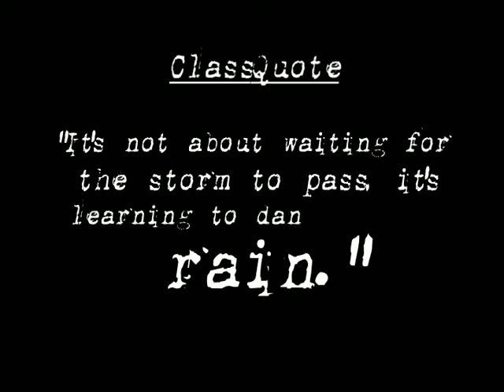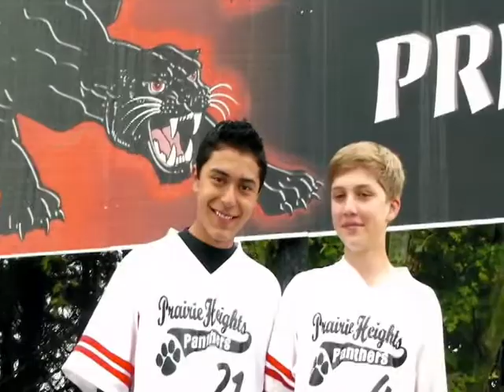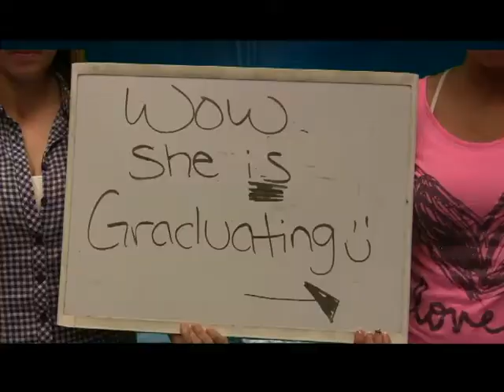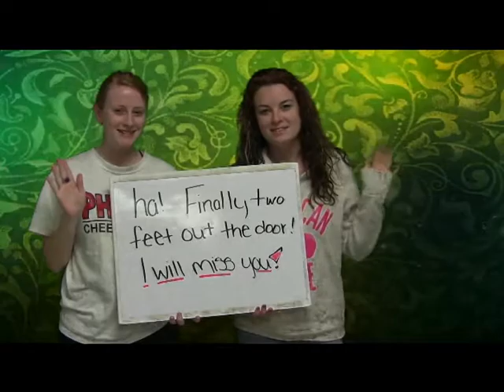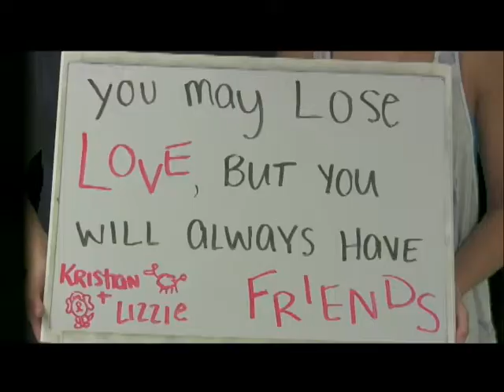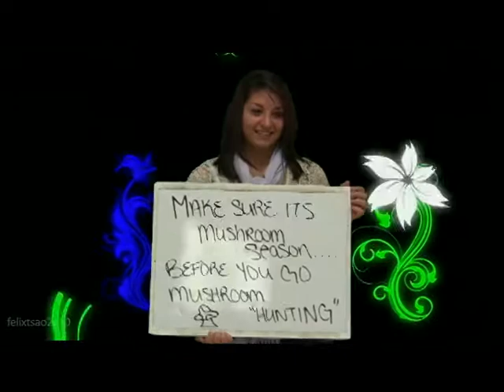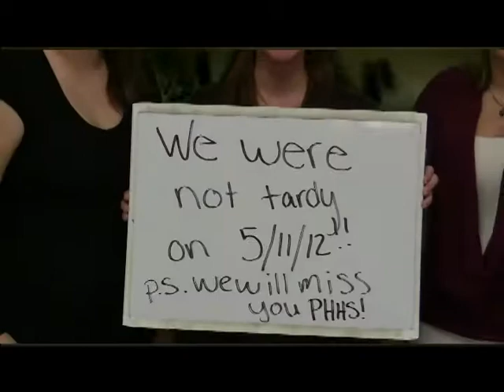2012 Senior Memories